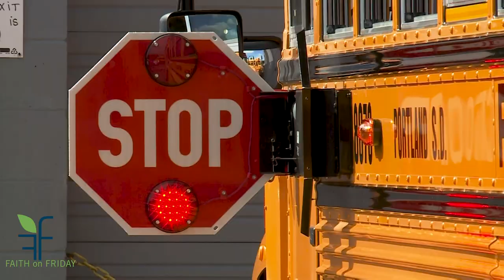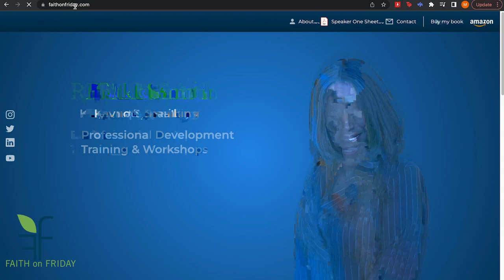Faith on Friday Presents - Shirley Zaccheo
Do you struggle with "what to wear"? Have you ever gotten dressed, looked in the mirror and wondered, "does this go together"? Help is here.

Meet Shirley Zaccheo
You & Improved, - Chief "First Impression" Officer - Entrepreneur & Speaker
Shirley Zaccheo has been a personal image consultant for 18 years. Her professional background in retail and color analysis as well as her personal background of dressing for roles of mom, corporate, business owner, speaker, and educator have equipped her to offer holistic style services to her clients.

Connect with Shirley
Free Consultation available

Faith on Friday | Facebook
 (43) Rikki Smith | LinkedIn
@faith_on_friday | Instagram